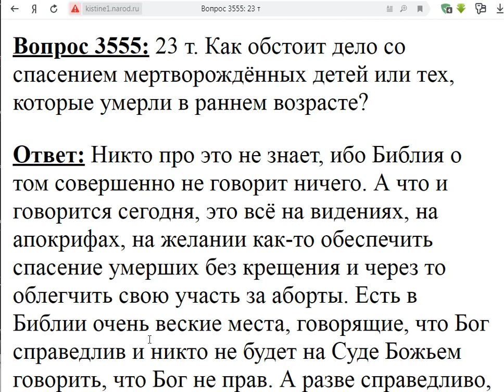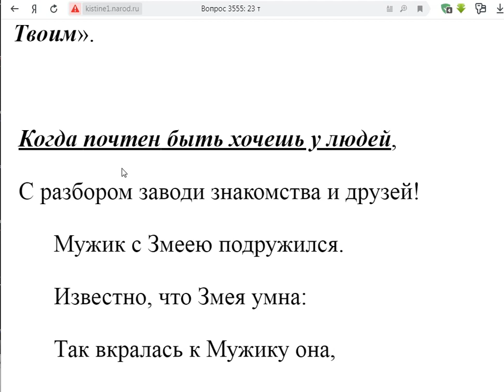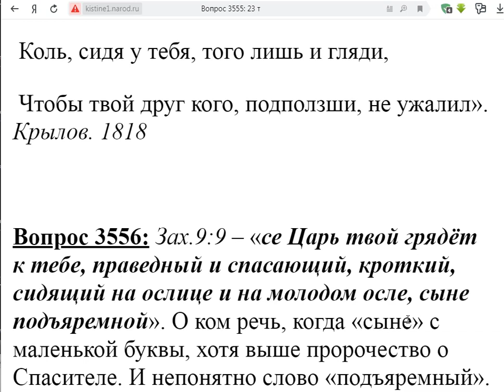3555. Мертворожденные спасутся?